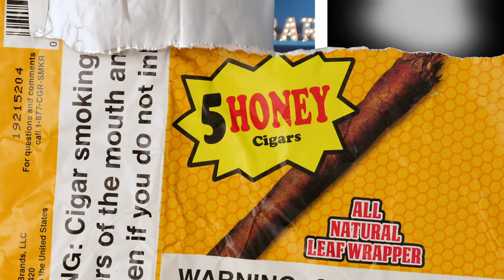BodyTheBooth ep.4 - HUSKii [UK REACTION]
Hello, my babies! Welcome back to the channel! I'm your host Luca and in today's video, we're going back to the land down under! We're gonna be reactingto huskii - Body the booth

-  Luca x